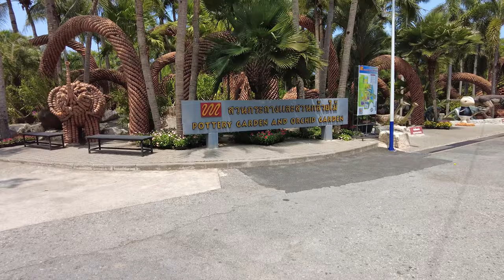Таиланд, часть 6. Ботанический сад Нонг Нуч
Влог из Таиланда